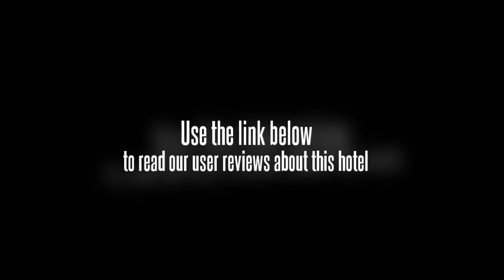Convenient Grand Hotel Bang Phli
Located in Thon Buri, the Convenient Grand Hotel Bang Phli is a perfect base while in Bang Phli. The hotel features a day spa, offering a range of massage treatments and beauty therapy.

For the comfort and safety of guests, the Convenient Grand Hotel Bang Phli offers non-smoking rooms. The hotel features an outdoor pool, a 24 hour reception and conference room(s). Also available to the guests is a kids pool, a free airport shuttle and meeting rooms. Chitralada Palace, Bangkok Metropolitan Administration City Hall and Democracy Monument are within a 20 minute drive from the hotel.

Grand Palace, Dusit Palace and Wat Arun are within driving distance of the Convenient Grand Hotel Bang Phli. The friendly staff will be happy to help you organise tours and activities during your stay in Bang Phli as well as give restaurant recommendations. Siam University, Wat Pho and Memorial Bridge are a 20 minute car ride from the hotel.